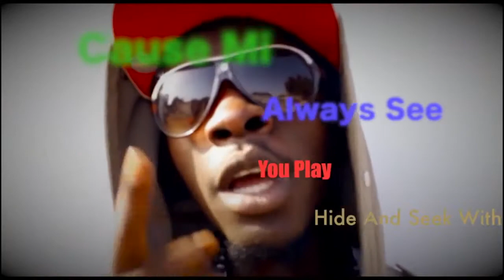Mahaa D Hammer - Change Your Style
Hustle fi your own